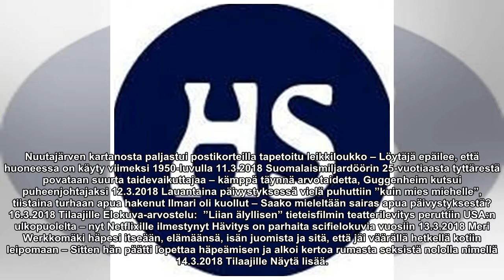HS näyttää palkitun Musta laatikko -esityksen suorana lähetyksenä Kansallisteatterista kello 19 – t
HS näyttää palkitun Musta laatikko -esityksen suorana lähetyksenä Kansallisteatterista kello 19 – toimittajat ja kuvaajat paljastavat ennen julkaisemattomia tarinoita

Kuvia Suomesta, osa 30: Akseli Valmunen kuvasi Lapin turistikohteita ja hämmentyi näkemästään 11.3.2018 Kasvava osa koirista on niin sairaita, ettei niiden pitäisi elää – HS:n kokoama aineisto kertoo, millaiset sairaudet uhkaavat suosituimpia rotuja ...